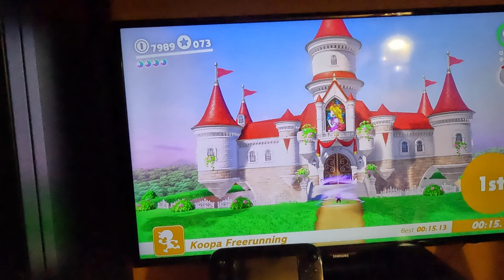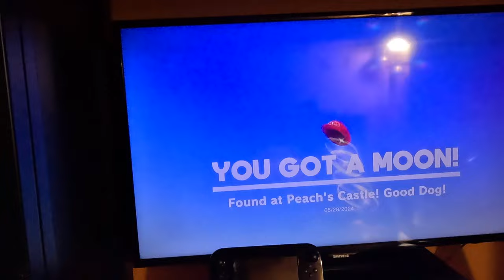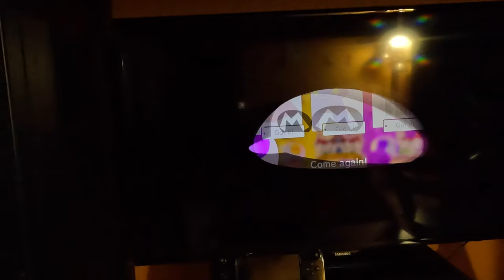Super Mario Odyssey - Mushroom Kingdom Power Stars/Moons 2 (4K60fps, Part 63)